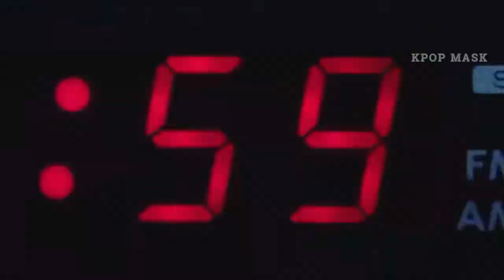All LOONA MV's but Heejin lines